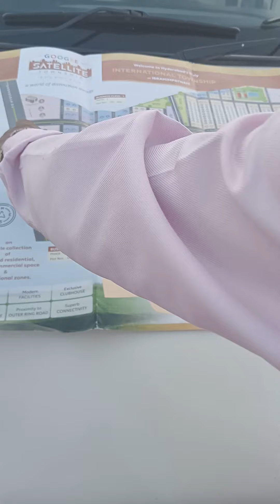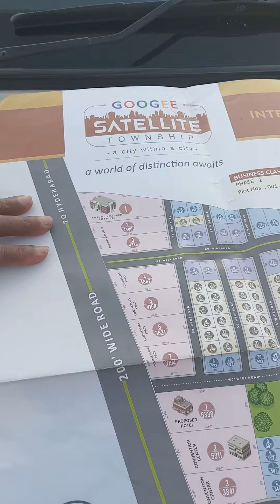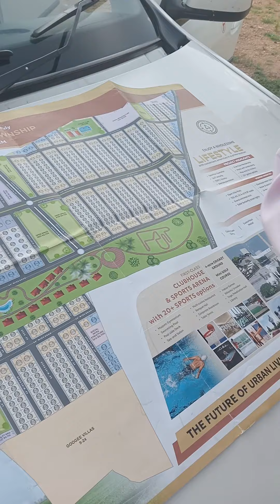1000 acres hmda layout open plots sales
Sagar highway imbranpatnam hmda layout open plots sales.
project Details:
Total land :1000 acres
plot Types: Residential Commercial
price Rs: commercial 25k ( one sqyd price)
                 Residential 16999/-( one sqyd )
                  Acres / off acre 10k (one sqyd)
more details WhatsApp msg 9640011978

KYcapitals
kalyan